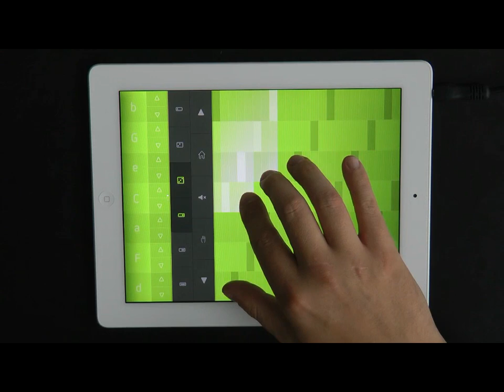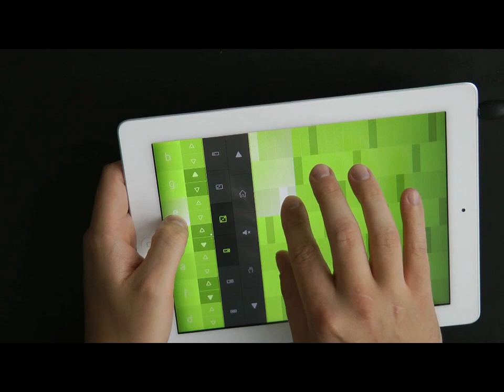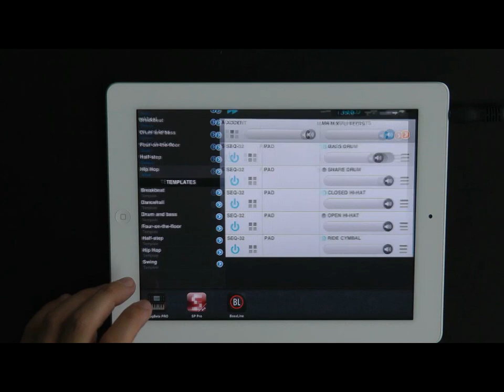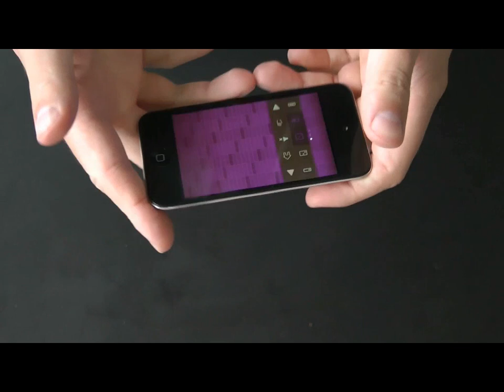SoundPrism Pro 2.3 - a new era in mobile music creation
Audanika did it again - a little revolution for iOS mobile musicians. With SoundPrism 2.3 you can use your iOS device as a complete music studio. Using virtual Core MIDI it is now possible to interconnect apps and use them parallel. What about SoundPrism, NLog Synth and MoDrum?